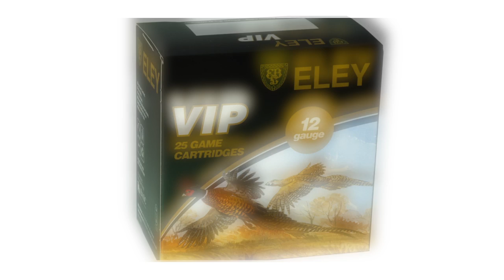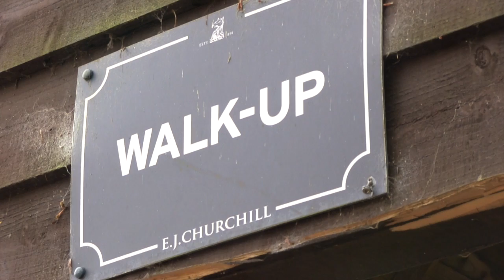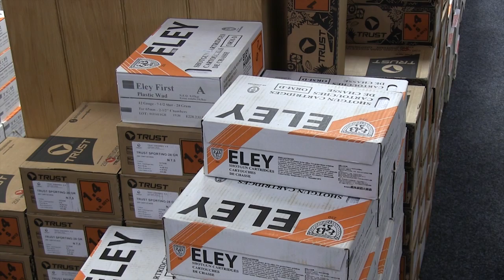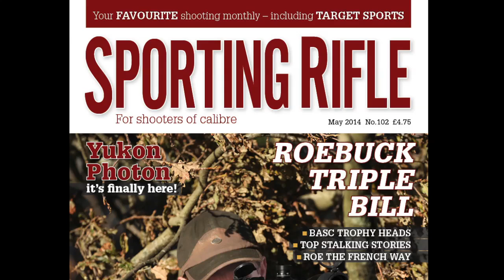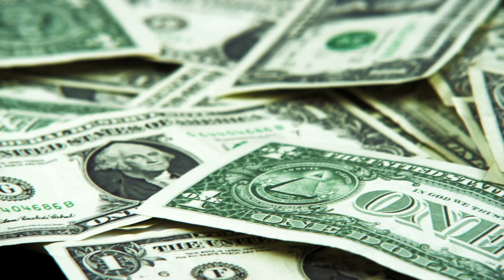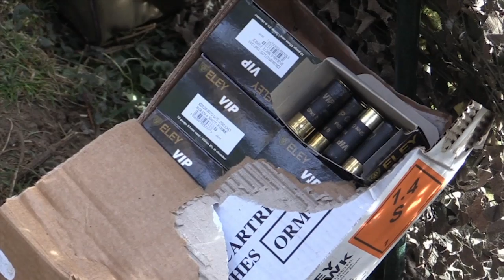The Shooting Show 100th show special -- Coburg wild boar and a big bag of pigeons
We trek to Coburg, Germany, for a boar hunt like no other. The area was the inspiration for some of Ian Fleming's James Bond books, and we're inspired in turn, dispatching agents Pyle and Garrod for a foot stalk amid the forestry. This area is home to a boar population of epic proportions, but with boar, nothing is ever guaranteed - and danger is always a possibility.

At home, Justin Garrod is left to take charge of the pigeon control solo - and all his abilities are called on when huge numbers of the grey menace descend on an oilseed crop field. There's a bumper bag to be had, and we're there to capture all the shooting on camera.

And there's a Shooting Show News special too, as we decamp to EJ Churchill for Eley Hawk's press launch event.